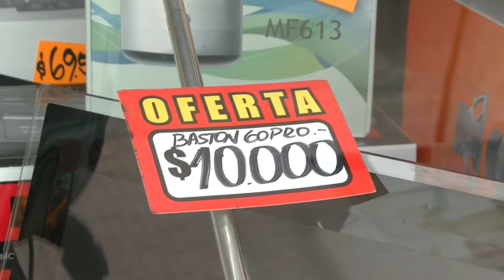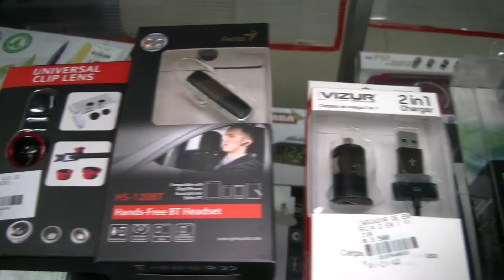Las porta selfies en La Serena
Más de 200 porta selfies en un día vendió un local de electrónica en La Serena